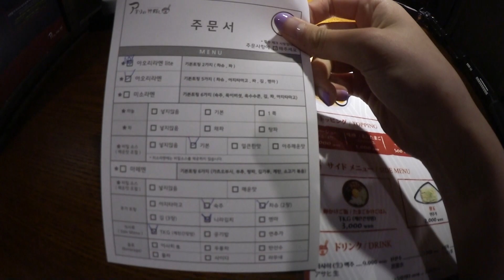(EN/日) 복학한 여대생의 하루 오늘은 뭘 먹을까? EP1 -아오리라멘- [D.O.D]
안녕하세요 여러분, 디오니예요!

오늘은 제 절친인 지안언니와 하루를 보냈어요^0^
먼저, 승리 선배님의 가게로 유명한 아오리라멘에 갔는데요!
정말 맛있어서 쉴틈없이 먹었어요ㅎㅎ
역시 유명한 이유가 있다니깐요!

제 라멘 먹방을 영상에서 꼭 확인해주시고, 좋아요 및 구독버튼 잊지마세요!